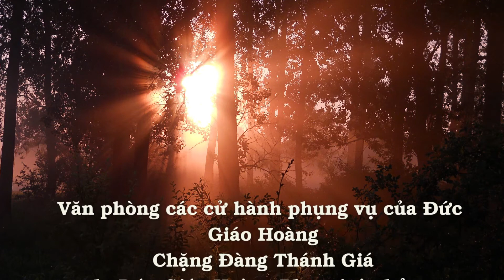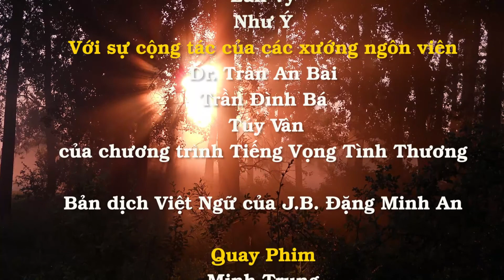Chặng thứ Mười Ba: Đưa xác Chúa xuống khỏi thập giá - Tình yêu mạnh hơn sự chết